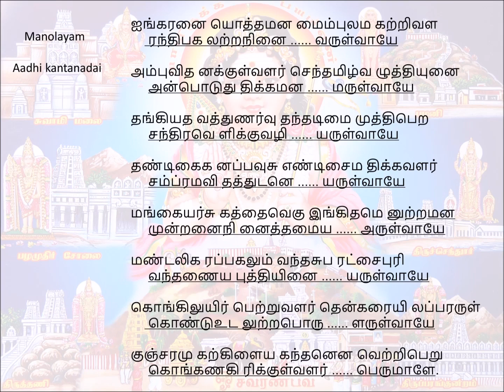165 Aingaranai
Song 165 – Kongkanagiri
Manolayam     Aadi-kandanadai(20)
ainkaranai oththa manam aimpulam agatri vaLar
andhi pagal atra ninaiv . aruLvAyE
ambuvi thanakkuL vaLar senthamizh vazhuththi yunai
anbodu thudhikka manam aruLvAyE
thangiya thavath thuNarvu thandhadimai muththi peRa
chandhira veLikku vazhi aruLvAyE
thaNdigai ganappavusu eNdisai madhikka vaLar
sambrama vidhath thudanE aruLvAyE
mangaiyar sugaththai vegu ingidhamenutra manam
undhanai ninaith thamaiya aruLvAyE
maNdali karap pagalum vandha suba rakshai puri
vandhaNaiya budhdhiyinai aruLvAyE
kongiluyir petru vaLar then karaiyil appararuL
koNdu udalutra poruL aruLvAyE
kunjara mugaRkiLaiya kandhanena vetri peRu
kongaNa girikkuL vaLar perumALE.